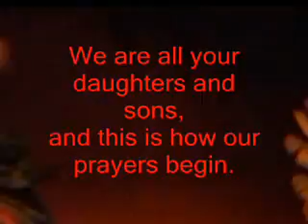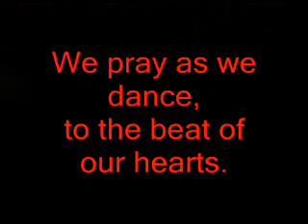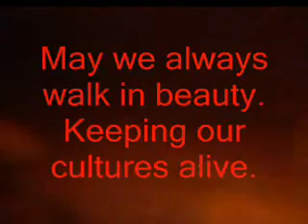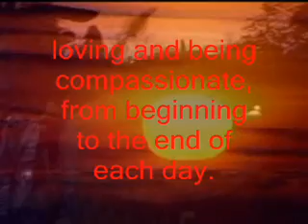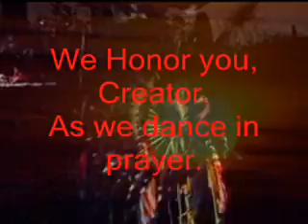* We Honor you, Creator *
"All life communicates soul; the essence of life itself is a dance. Across the generations, our ancestors and all living beings have demonstrated the power to survive in the face of overwhelming odds. We who are alive today are testimony to the power of the dance. It behooves us, then, to commit our hearts unselfishly to our Native ways.  When our heritage and our hearts are strong, our children are strong.  When our children are strong, we are strong. When all Earth's children are strong, the planet will be strong.

For our children's sake we must continue to dance, for each movement is a silken strand in the larger web of the all: the pattern of the Whole.
When a Native dance dies, part of us - part of all humanity - further crumbles into fragments. So, together, as the all, we must continue to interweave the dances that catch our own visions; our own dreams; our own realities; in our own ways."(Cle-alls(John Medicine Horse Kelly))